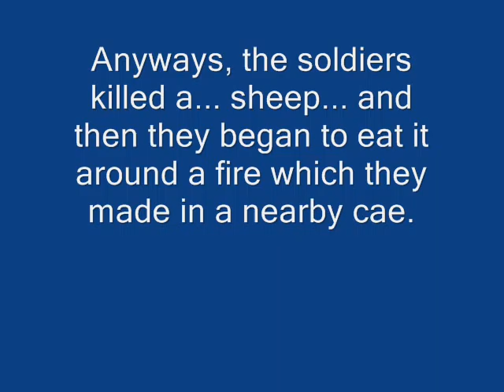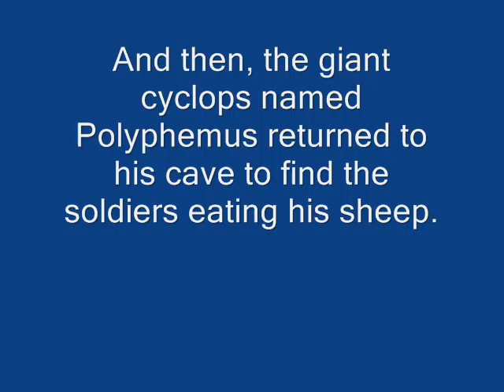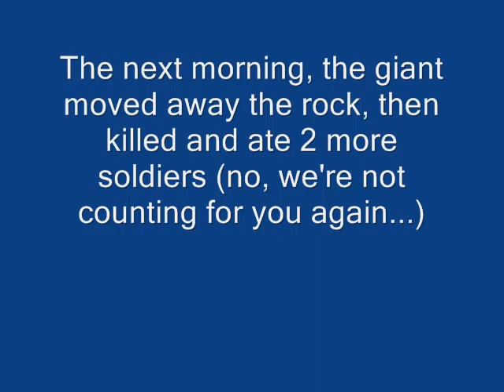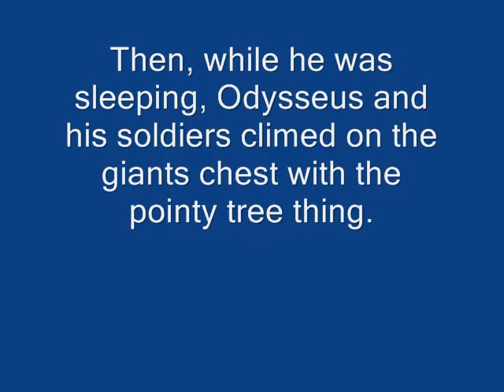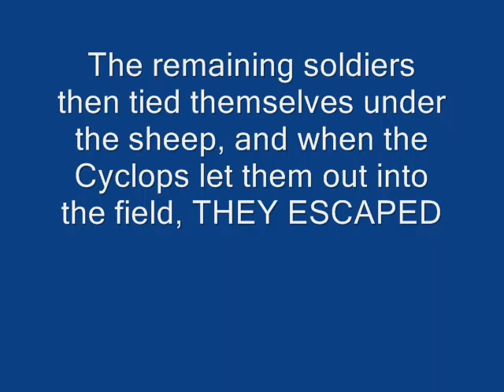The Eye of the Cyclops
its like an eye, and a cyclops, and together, its the eye OF the cyclops